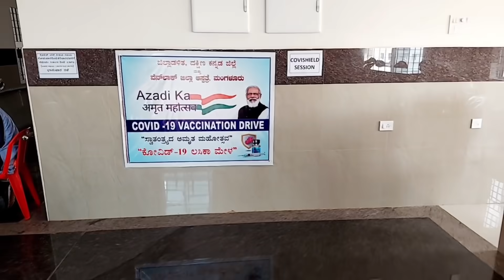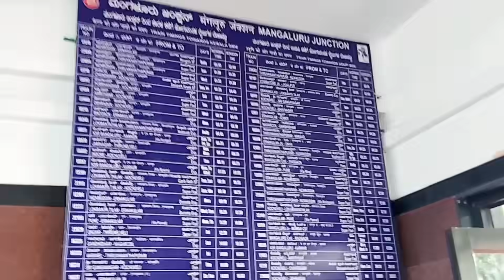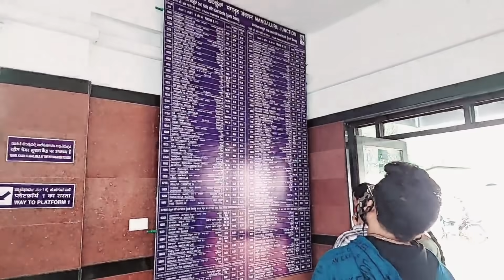ಇಷ್ಟು ದೊಡ್ಡ ಸರ್ಪ್ರೈಸ್ 😱ಕೇಳದೆ ಕೊಡುವವನು ಗಂಡನ,ದೇವರ 😭 |1Million |Husband Surprise Gift 2021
Recipe Channel | ನನ್ನ ಅಡುಗೆ ಚಾನೆಲ್🔻